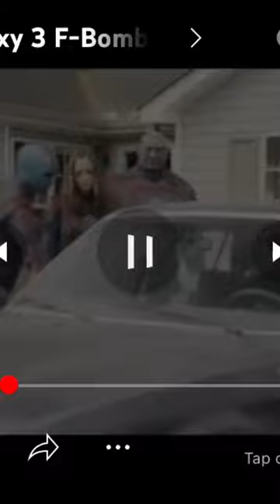Star lord telling nebula to open the F***ing door (Uncensored)🤣